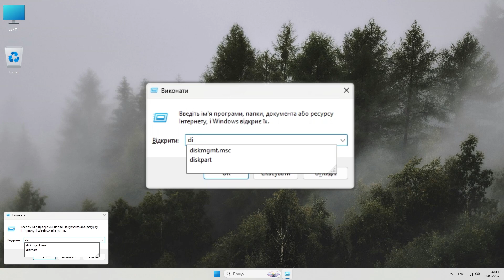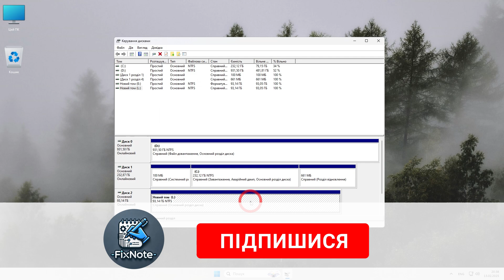Не відображається жорсткий диск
Пропав диск D або жорсткий диск? Ось що робити!

Після перевстановлення Windows зник диск, не відображається диск D або взагалі пропав жорсткий диск? Спокійно, якщо немає диска — у цьому відео покажу, чому не відображається диск, і як це виправити самостійно.

Це трапляється часто — пропав диск д після оновлення чи чистої установки системи, а іноді навіть повністю пропав диск після перестановки Віндовс. Але рішення просте — і воно прямо у цьому відео.

💳 Номер картки банки
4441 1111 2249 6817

⌨️ Команди:
 - diskmgmt.msc

✅ У відео ви дізнаєтесь:
– Чому не відображається диск після перевстановлення Windows
– Що робити, якщо пропав диск D або інший логічний розділ
– Як повернути пропав жорсткий диск через "Керування дисками"
– Як призначити букву тому, якщо не відображається диск у Провіднику
– Як перевірити, чи зник диск фізично, чи просто неактивний
– Інструкцію, яка підходить для Windows 10, 11 та інших версій

⚠️ Якщо диск не зникав, але став “недоступний” — переглянь відео до кінця, там рішення і для таких випадків.

💡 Ідеально підходить для тих, хто щойно перевстановив систему, підключив новий диск або раптом побачив, що пропав диск Д без пояснень.

💬 Залиште свої запитання — якщо треба, зніму окреме відео під вашу ситуацію.

00:00 - У чому проблема?
00:10 - Створення тому
00:43 - Диск не ініціалізований
00:58 - Зміна букви диска